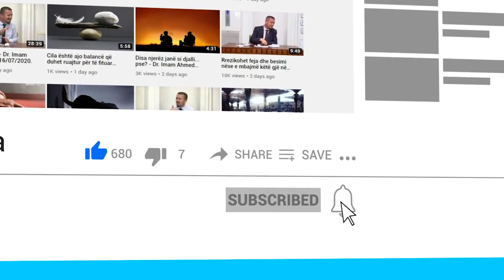Si ta dallojmë një hoxhë nga magjistari? - Dr. Imam Ahmed Kalaja